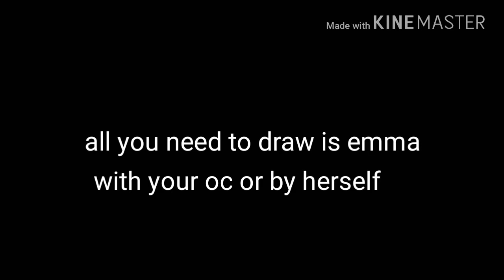Art contest (watch full vid)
Song: over my head by echosmith